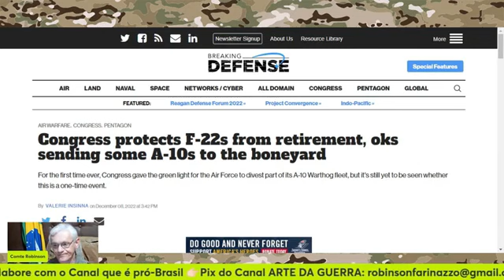Não dão conta do que tem❗